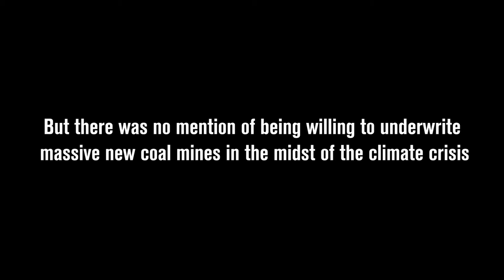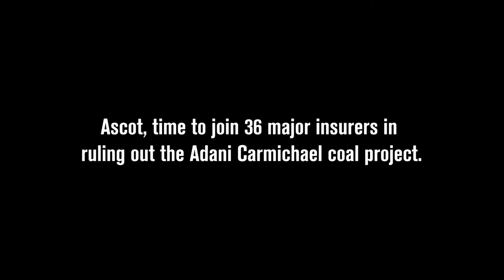We fixed Ascot Group's corporate video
One of the few Lloyd's of London syndicates yet to rule out underwriting the disastrous Adani Carmichael thermal coal project is Ascot Group. So we fixed their corporate propaganda video to make it more honest. We hope you like it!